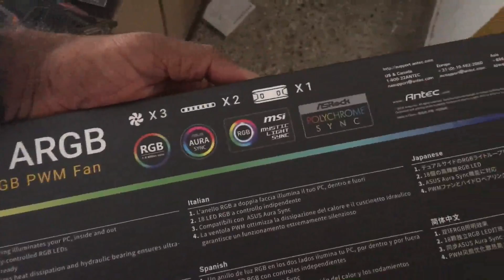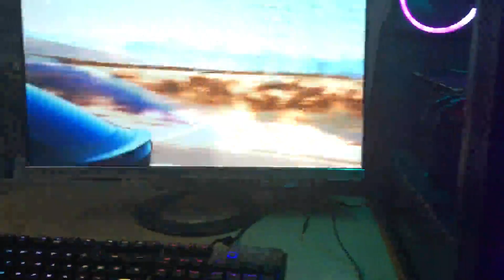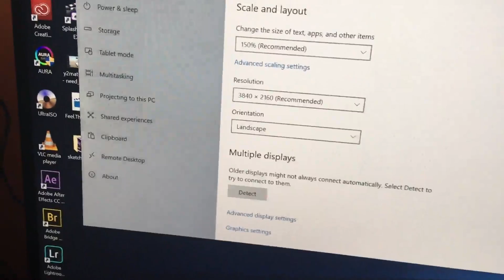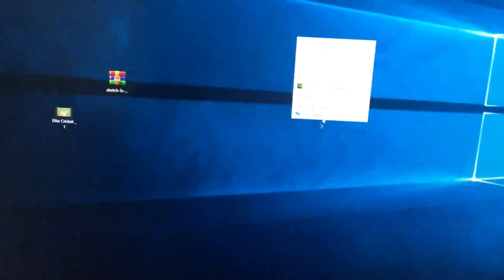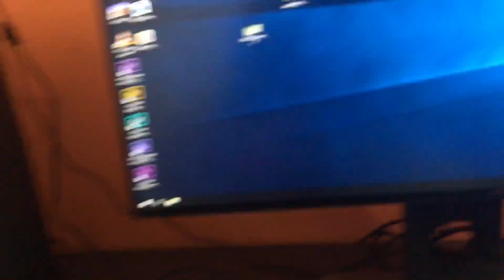Ultimate Editing PC Build 2019_ i7 9700K_ RTX 2070 | Must watch (ml)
Intel  i7 9th Gen 5.0GHZ 8C 8T.OC Extreme Overclocked
Arctic Alumina AS5-12G Syringe Thermal Compound
EKWB/CR 240MM Liquid Cooled Radiator Dx12
Z390 WS Mbo 128GB DDR4 SUPP.
16GB DDR4 RAM OC 2400Mhz XMP   Low Latency HS
OpenGl and Cuda for Autodesk and Adobe
2TB Hybrid Dual Drive+RAID Array+
 SCSI SAS ARRAY
500GB High Speed M.2  NvME SSD RAID Configured
RST Config RAID Perfomance 0/5/10 Supp.
Intel Optane 16GB Memory Supp.
Matrix RAID : RAID 0: OS+ Cache
                      RAID 1: DATA+ RAW
NVIDIA RTX 2070 8GB GDDR6 Extreme Overclocked  GPU
DC ATX Chasis with 360MM Liquid Cooled Radiator Supp.
520W 85% Ratd High Efficiency PSU
Dell 27" 4K IPS Color Calibrated Monitor
Multimedia Combo
Hitech Media Production Suite.
Optimizd Hitech Advnced Cooling System:
240MM Cooling
Customised Solution for:
UHD Multimedia streaming
OCP OVP OTP OCCP Preinstalled

Make sure to subscribe to the channel and select the time notifications (click the BELL icon next to the subscription button) to receive notification immediately when you publish a new video.

If you watched this video and read it at the end, I'd love to hear from you.

If you have any questions, tell me about it on social media and I will try to answer your questions.